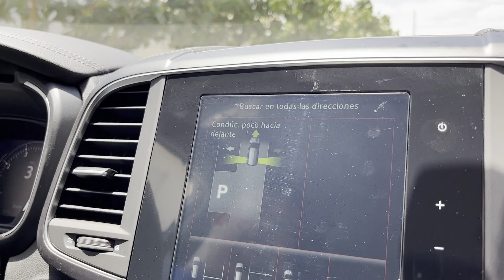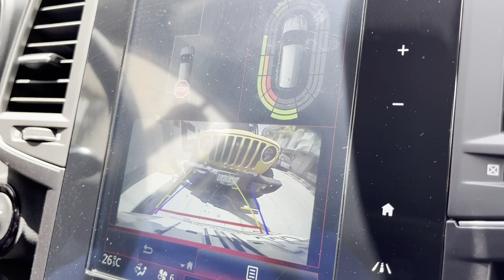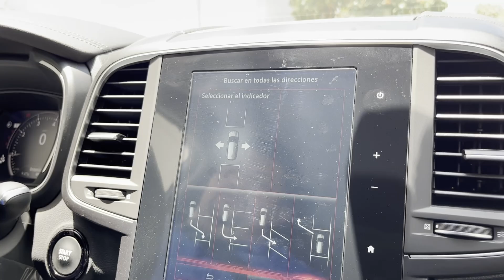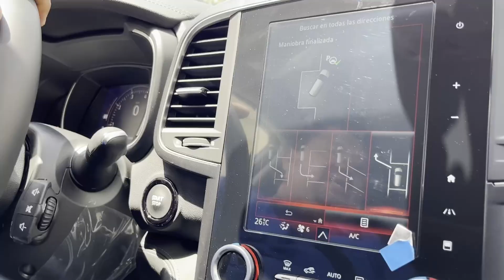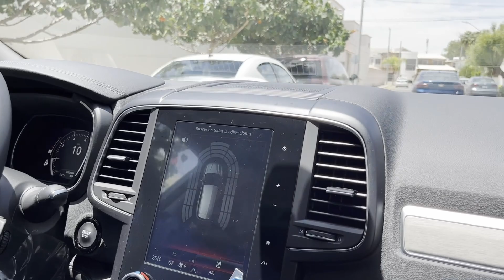Renault Koleos 2023 | Prueba de manejo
Gracias a Renault Torreon por darnos la oportunidad de conocer y probar una de las SUV insignia de la marca, Koleos se maneja bien y responde bien cuando se le exige un frenado o inclusive en una curva bastante prolongada y si hablamos de características especiales el asistente de estacionamiento nos va a sacar de muchos apuros.

Disfruten el video y en estos días les compartiré mas detalles de Koles